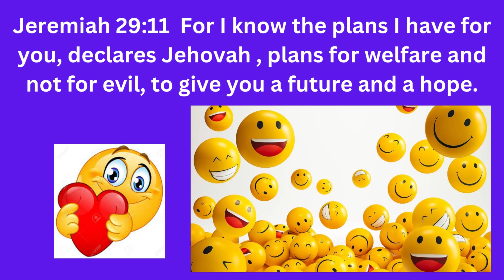Matthew 5:3-6( Blessed are the poor in spirit, for theirs is the kingdom of heaven. )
copyrighted music:
The Beat of Nature
Lesfm